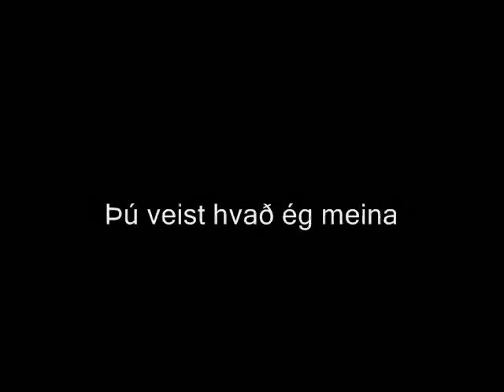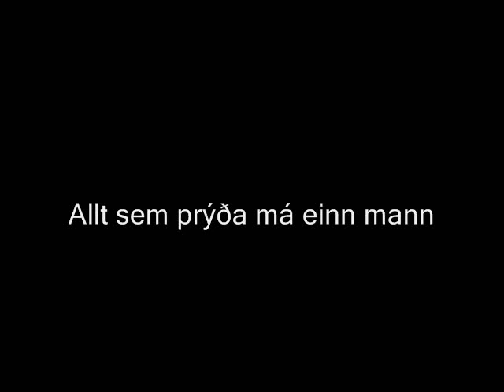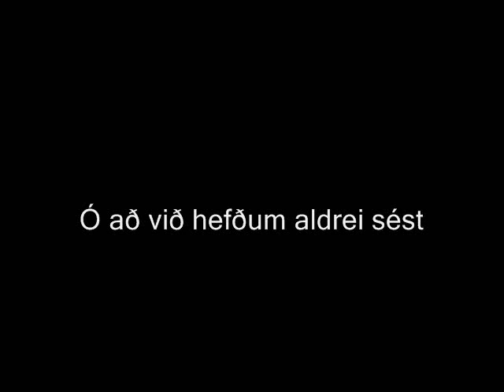Vísur Vatnsenda-Rósu - Salvco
Salvco